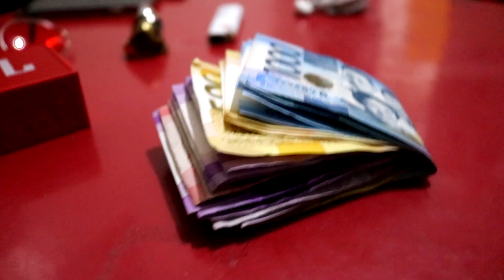8 THINGS ZJAY CAN'T LIVE WITHOUT